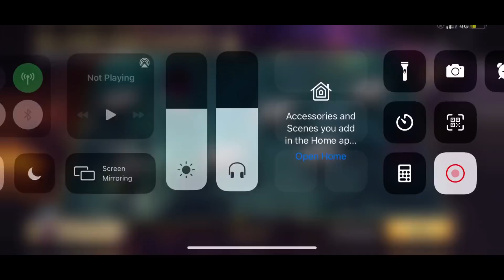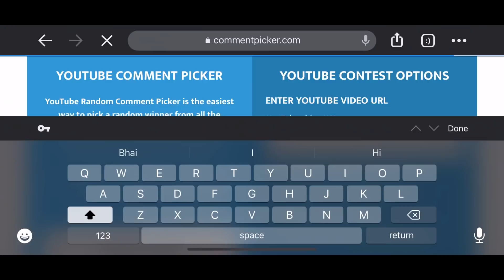ISLAND DISCOVERY EVENT | HOW TO COMPLETE ISLAND DISCOVERY EVENT | BGMI ISLAND DISCOVERY EVENT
Hello guy’s in this video i will be talking about island discovery event in battelgrounds mobile India.
Free mythic
Island discovery event

About BGMI:
Set in a virtual world, BATTLEGROUNDS MOBILE INDIA is a new battle royale game multiple players employ strategies to fight and be the last man standing on the battlegrounds. A free to play, multiplayer experience, in BATTLEGROUNDS MOBILE INDIA, players can battle it out in diverse game modes which can be squad based or solo.

SAMSUNG,A3,A5,A6,A7,J2,J5,J7,S5,S6,S7,59,A10,A20,A30,A50,A70

My BGMI Ingame id: 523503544

Previous video:

Related search:-
BGMI NEW EVENT
BGMI IOS
BGMI GLACIER M416
PUBG MOBILE GLACIER M416 trick